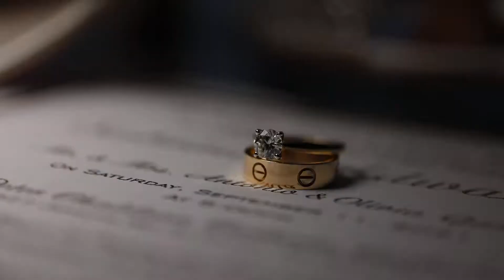Beautiful California September Wedding | Edward & Sabrina 2021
Edward & Sabrina wanted to have a traditional indoor ceremony with a traditional indoor wedding reception. Exclusive Planning & Management brought their dream wedding to life with our Event Management package to ensure a stress-free day for everyone while making sure that every detail of the day was executed flawlessly.

Exclusive Planning & Management is a full-service wedding and event planning company offering their clients' several levels of service including wedding and event planning, design planning, management, and consultations.